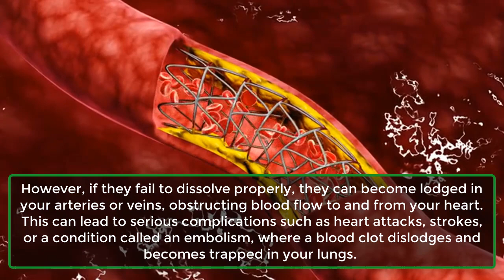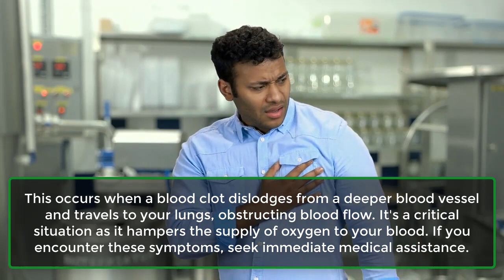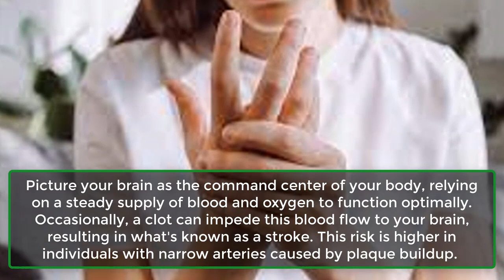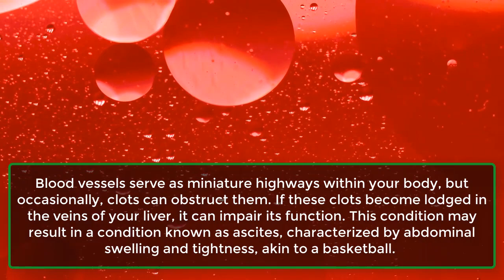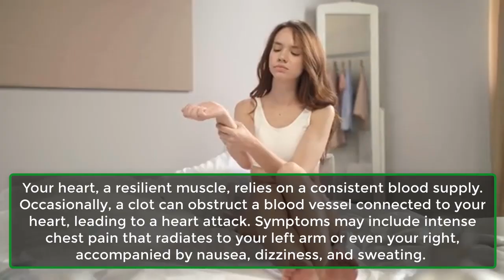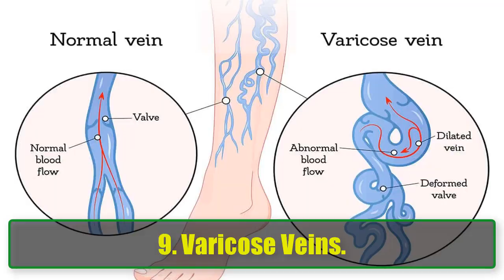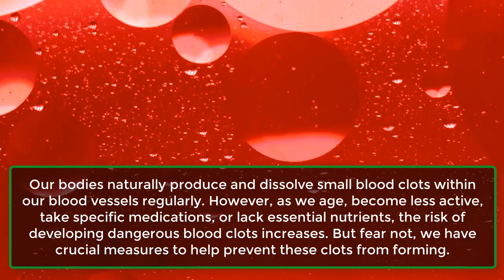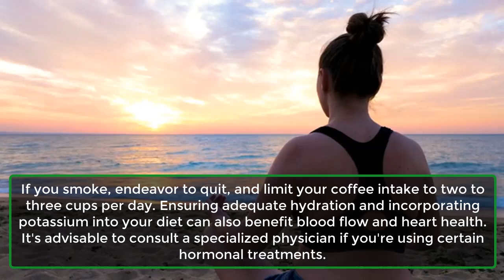Top 9 Warning Signs Of Blood Clots To Be Aware Of and How To Prevent | How to cook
In this video, we'll discuss nine warning signs and symptoms that may indicate the presence of dangerous blood clots in your body. Normally, your body forms and dissolves blood clots throughout the day.
However, if they fail to dissolve properly, they can become lodged in your arteries or veins, obstructing blood flow to and from your heart. This can lead to serious complications such as heart attacks, strokes, or a condition called an embolism, where a blood clot dislodges and becomes trapped in your lungs.
If you experience any of the symptoms discussed in this video, it's crucial to seek medical assistance promptly.
1. Walking Cramps Also Known As Claudication.
2. Sharp Chest Pain Also Known As Pulmonary Embolism.
3. One-Sided Numbness Also Known As Ischemic Stroke.
4. Basketball Belly Also Known As Hepatic Vein Thrombosis.
5. Arm Pain Also Known As Coronary Thrombosis.
6. Loss Of Vision Also Known As Retinal Vein Occlusion.
7. Irregular Heartbeat Also Known As Atrial Fibrillation.
8. Swollen Feet Also Known As Edema.
9. Varicose Veins.
How To Prevent Blood Clots.
Our bodies naturally produce and dissolve small blood clots within our blood vessels regularly. However, as we age, become less active, take specific medications, or lack essential nutrients, the risk of developing dangerous blood clots increases. But fear not, we have crucial measures to help prevent these clots from forming.
1. Keep Moving.
2. Serrapeptase Supplement.
3. Healthy Eating.
4. Healthy Habits.
5. Blood Pressure.